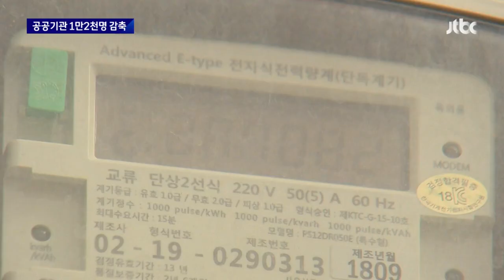공공기관 정원 1만2천명 구조조정…"하위직에 집중" / JTBC 뉴스룸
정부가 공공기관의 정원을 3년에 걸쳐서 1만 2천명 줄이겠다고 발표했습니다. 정원을 줄이는건 2009년 이후 14년 만입니다. 이를 위해서 다른 기관이나 민간과 겹치는 업무는 합치거나 안 하기로 했는데요. 그 과정에서 다른 곳에 가서 일하거나, 그만둬야 하는 구조조정의 대상이 된 건 대부분 하위직 노동자라는 지적입니다.